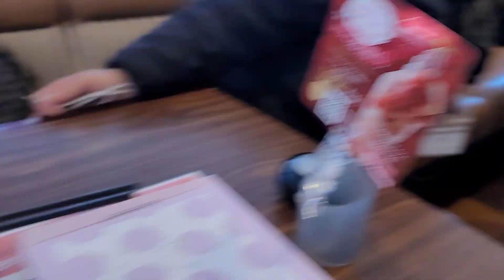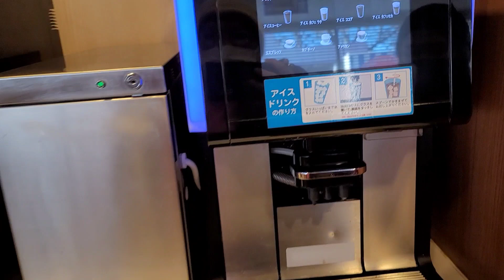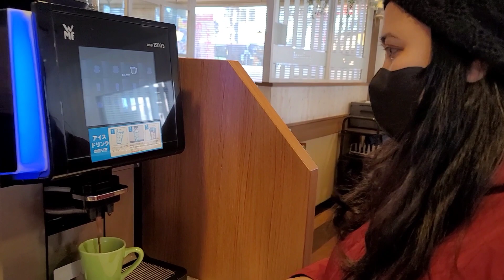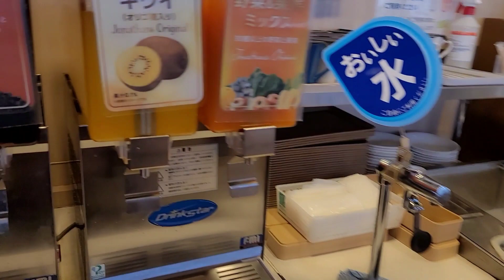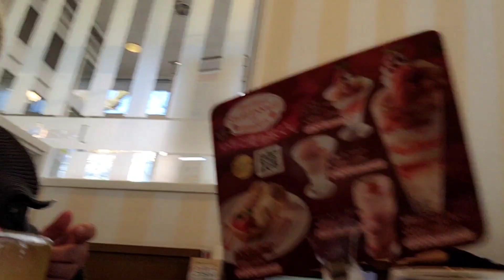Day in the life | SAMGYUPSAL 🥩❗️ For girls only bonding | ROBOTIC WAITER IN JAPAN